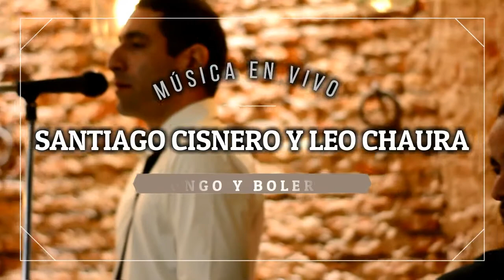Santiago Cisnero y Leo Chaura- Tangos y Boleros en Vivo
Show de Tangos y Boleros.